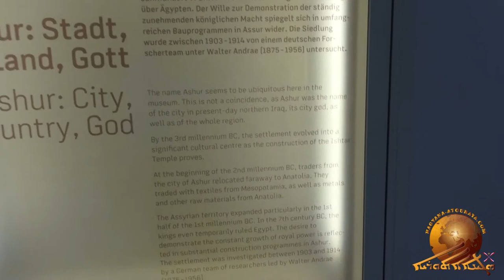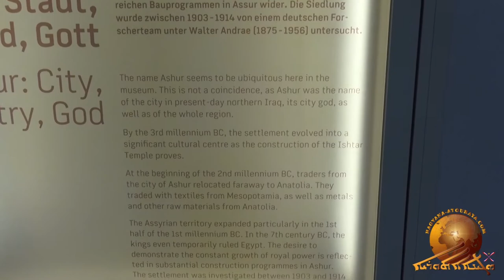Assyrian artifacts at the Pergamon museum in Berlin